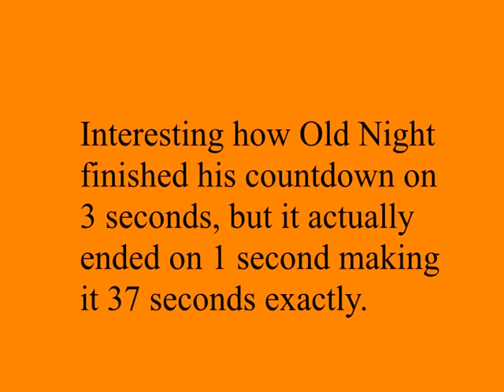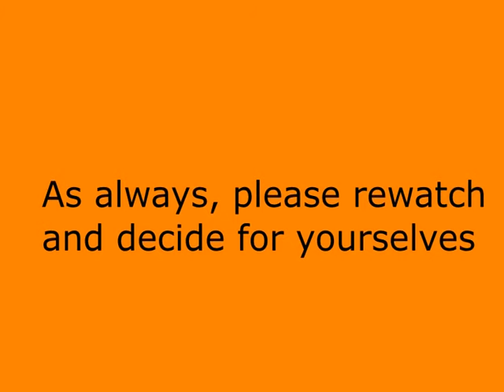OA pt 2: 37 seconds